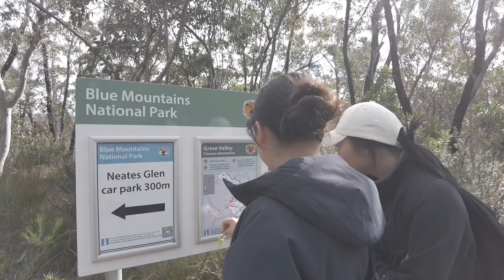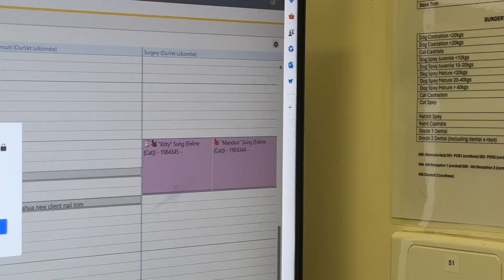week in my life 🎀 pilates, 4 hour hike, at home nails, viral dubai chocolate + cat updates 🐈‍⬛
Hello!
So happy that you’re here 🫶🏻